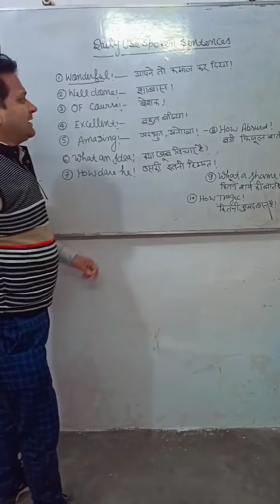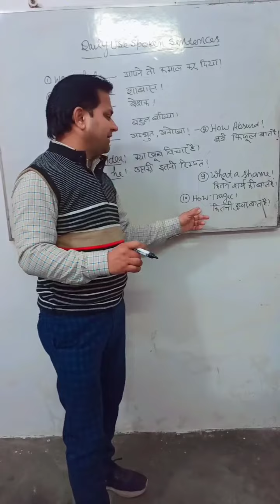Daily use Spoken English Sentences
Hello everyone today I am going to tell you daily use amazing English Sentences
# excellent English phrases in daily use
# English phrases for daily use basicenglishsentences